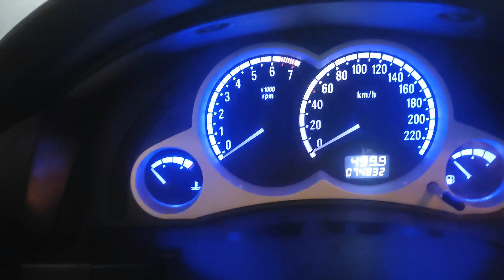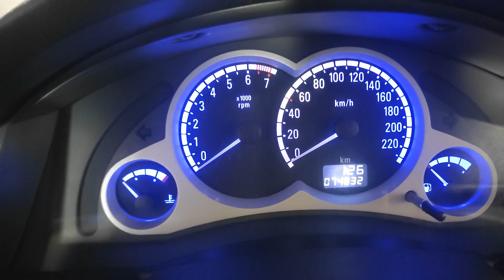Como mudar a COR do LED do ALARME ou ANTI-FURTO.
Fala galera neste video vou mostrar como trocar a cor do LED do alarme ou anti furto do eu carro de um jeito simple e barato.